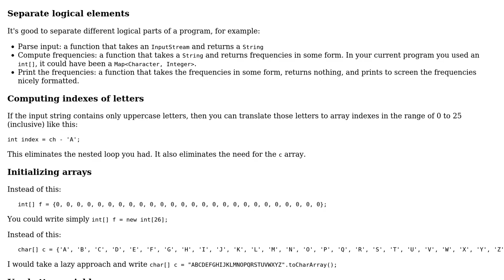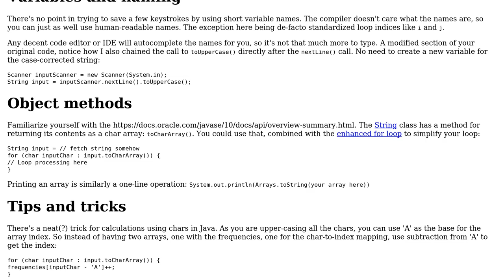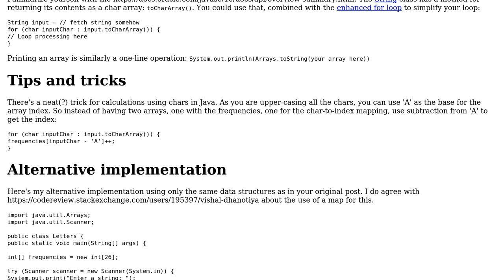Code Review: Calculate the frequency of characters in a string (2 Solutions!!)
Code Review: Calculate the frequency of characters in a string

With thanks & praise to God, and with thanks to the many people who have made this project possible! | Content (except music & images) licensed under CC BY-SA | Music | Images & others | With thanks to user TomG user janos user Artemis Hunter and the Stack Exchange Network Trademarks are property of their respective owners. You are responsible for your own actions.